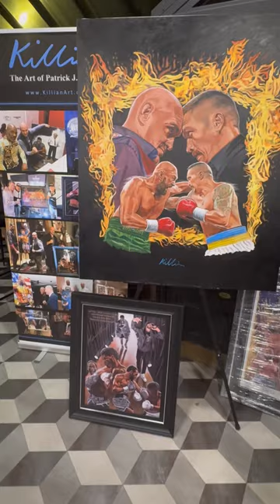Nathan Heaney’s win again Denzel Bentley ~ painting live at Resorts World Arena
Painting live at the Resorts World Arena Birmingham at the VIP for Magnificent 7 boxing show.

The painting I’m working on is Nathan Heaney’s win against Denzel Bentley and capturing moments from the fight with his coach Steve Woodvine